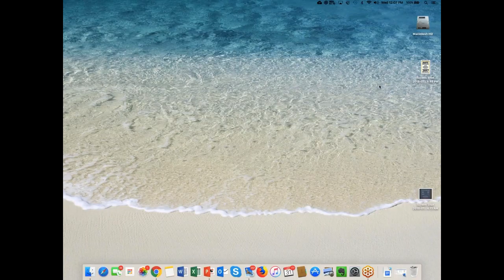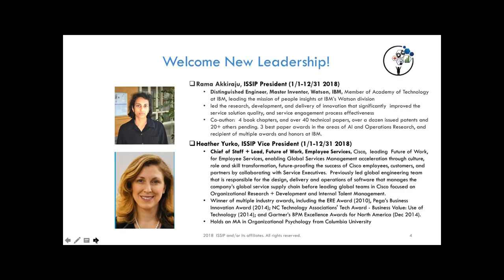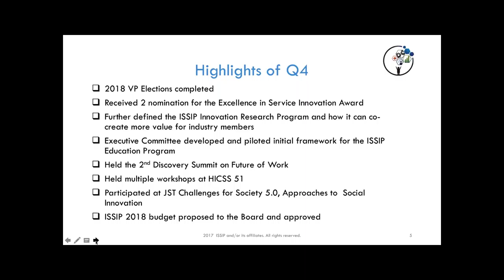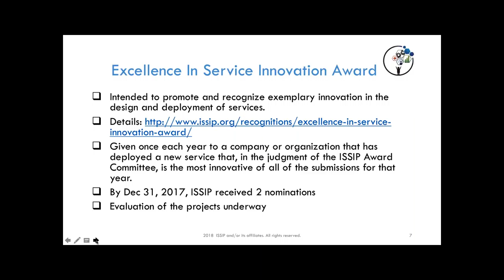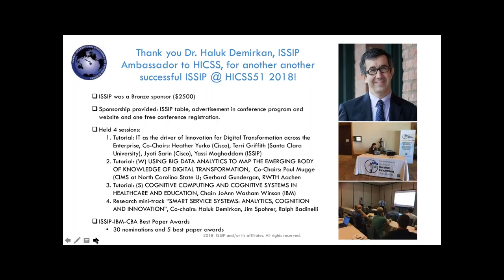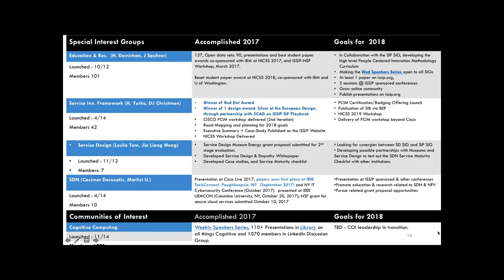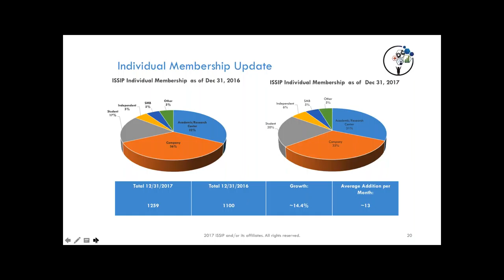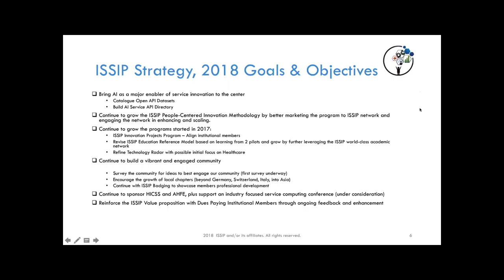2018 01 31 12 05 ISSIP Annual 4Q 2017 Board of Directors Call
ISSIP  Annual (Q4) 2017 Board of Directors Call, Jan 31, 2018, 12-1pm PDT.